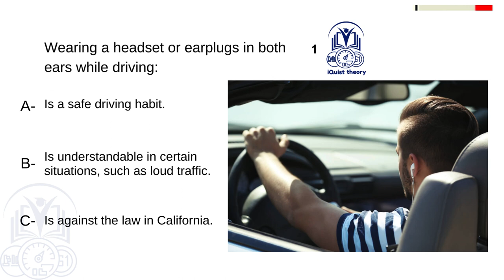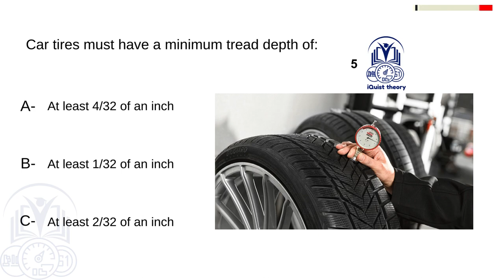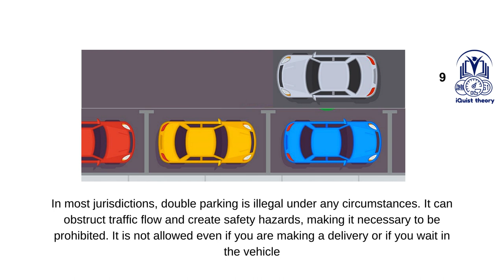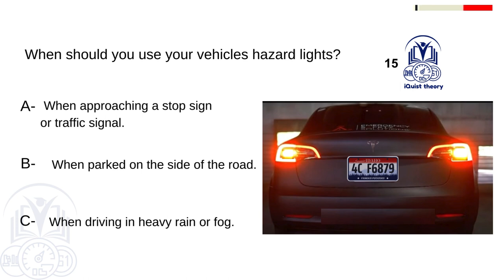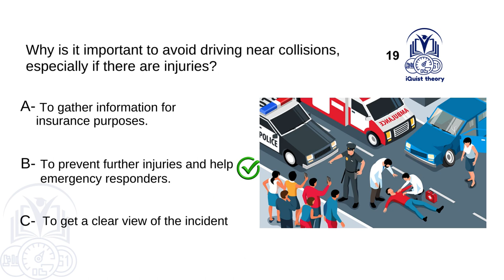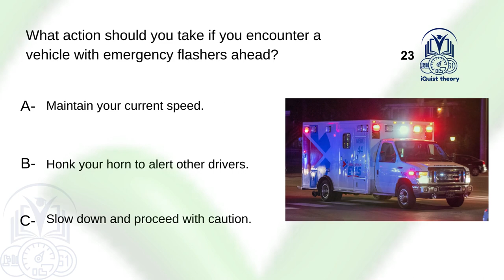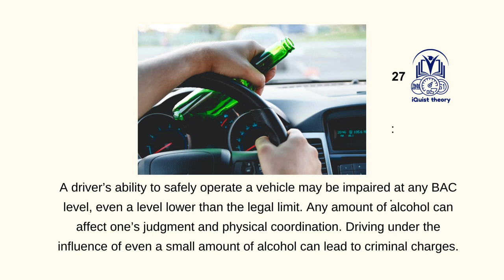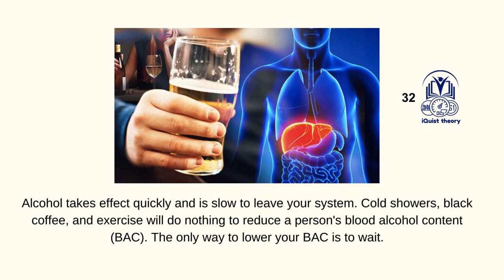MASTERING THE CALIFORNIA DRIVER'S PERMIT WRITTEN TEST 2024.GOLDEN GATE TO YOUR LICENSE:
Embark on your journey towards becoming a licensed driver in the vibrant state of California with confidence and knowledge. This comprehensive guide offers everything you need to breeze through the California Driver's Permit Written Test. From essential road rules to intricate traffic regulations, this resource equips you with the understanding and expertise required to navigate the diverse landscapes of California's roads safely.
Whether you're a new driver eager to hit the road or a seasoned driver looking to refresh your knowledge, "Golden State Road Rules" is your ultimate companion for mastering the California Driver's Permit Written Test. Unlock the doors to freedom and independence on California's highways and byways – start your journey today with iquist theory